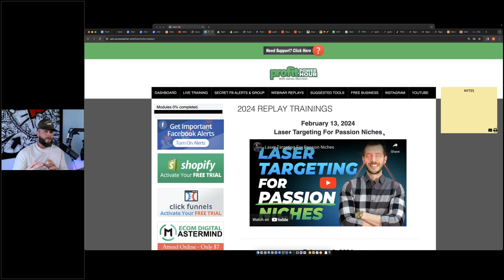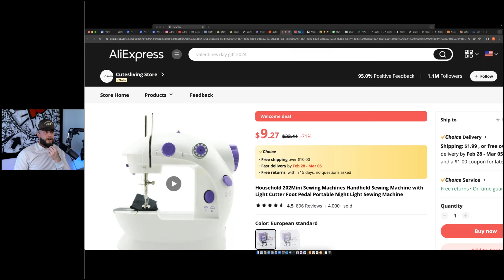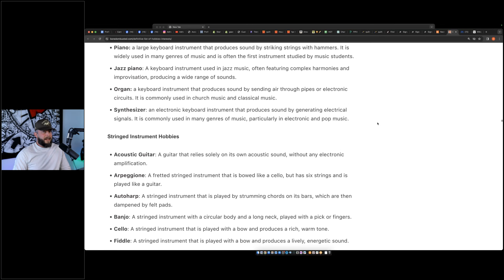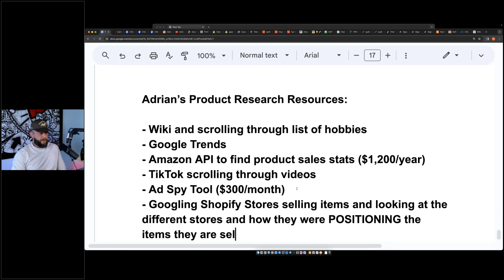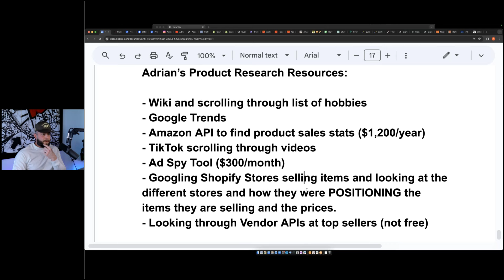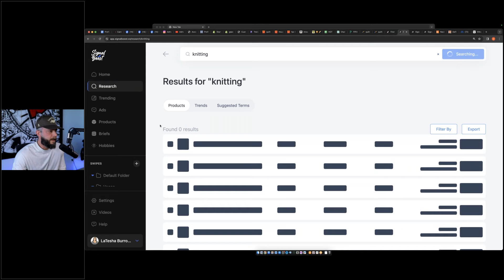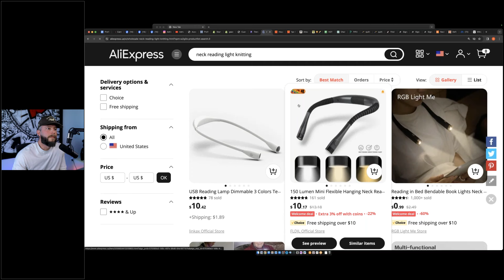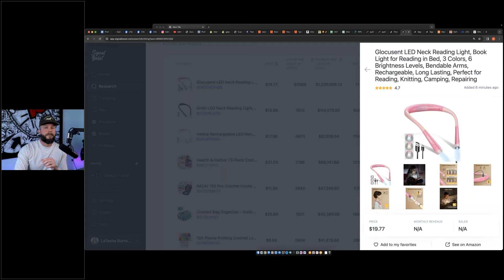Sleeper Products With High Search Volume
💻 FREE Shopify Store Build + My FREE 6 Part E-Com Course!

We had an another AMAZING training on the PPH last night!

Over the last few weeks I've been showing you how to CRUSH IT with weird niches and products most marketers don't know about.

And last night I walked you through how I use a secret software to find "sleeper" products on Amazon that are getting a TON of search volume.

I was able to use the software to immediately "validate" whether or not this product was worthy to be on YOUR store!

It was insane...